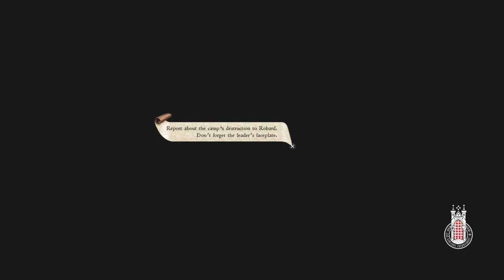Kingdom Come Deliverance: Trying to Break Captain Bernard and Sir Robard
Well here we are again trying to break the game if possible...

Someone was talking about that NPCs could kill Captain Bernard or Sir Robard...hmmm I am skeptical, but I did have to try!

If not, maybe we could get them stuck somewhere far off perhaps?

Tough to say, but I am not going to let no immortal people stop me, time to lure these bad boys all across Bohemia and remind them who they should they always fear...

Also, I do want to say thanks to everyone who posted on the community post, I really do appreciate you all being understanding :)

This video I must say, was the sort of half cobbled together from last week's video and I tried to spruce it up quite a bit.

Not the greatest of topics, but I did find some cool easy to gain vitality trick! So that is a bonus.

The other great thing is that I did manage to recorded two additional parts this past weekend because I felt energized enough to do it. The bad part was that I sort of neglected this video sort of...

But the good part is that the next videos I think everyone will enjoy quite a bit :P

Anyways thanks again! Hope you all enjoy this quite a bit. :)